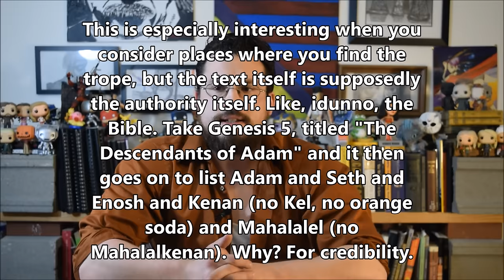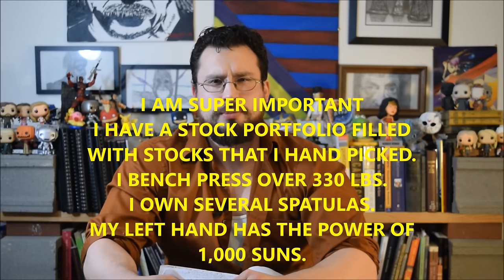Authortube Newbie Tag: Or how I learned to stop worrying and bomb the love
QUESTIONS:
1 How did you find out about AuthorTube?

2 What genres do you write in?

3 What is your preferred writing tense, point of view, and category of story? (Children’s, YA, NA, Adult, etc.)

4 Are you a plotter, pantser, or plantser?

5 Are you a self-published, published, or yet-to-be published?

6 What publishing company, literary agent, and/or printing company are you represented by or use? If you’re not yet published, what is your dream publishing house and/or literary agent?

7 What AuthorTube related videos can we expect to find on your channel?

8 When did you start writing?

9 What was the first story you ever wrote?

10 What authors have inspired your writing the most?

11 Do you schedule your writing sessions or simply get to writing whenever you can find the time?

12 Do you type on a computer, typewriter, write everything out by hand, or use a blend of those? And where do you write in general?

13 What are you most looking forward to now that you’re a part of AuthorTube?

Support our Supporters:
Claude Thompson // Curtis Thompson // Zoila Carrizales// Devin Lee // Ævar Rafn Halldórsson // Marie Berg // Amy Gofton // Silje Helgerud // PF // Peter Clark// Elizabeth Tyree // Patricia Greenway //Miriam Frei // Amanda Appel // Nhi Le // Samantha Knyvett // Austin K. Wohlwend // Erika Centeno // Angela Gray // Tim Stinson // Danielle Waggett // Monse Zarzosa // Stephanie Riedel // Jordie Leilani // Samantha Bledsoe // Josh Caporale // CharloReads // Yumi Yuiyama // James Freese // Jen Campbell// Noura Ghannam // Grace Donoghue // Missy Balthrop // Sophie Prewett // Jo Faisman // Sophie Tullett // Tansy Jean // Katie Kump // Taryn Lowery // Andrea Garcia // Colleen Miller // Alixandra Johnson // Aysha Taryam // Tanja Eisenberg // Amber Leahey // James Chatham // Alex Sandoni // Aaron Analla // Court Aniol // Maggie Dobschuetz // Brittany Stallman // Bryce Gassner // Lauren McCormick // Meike S. // Cheyenne Miller // Rachel Atkin // Lesley Macgregor // Judith Smet // LHW // Frannie //

Are you still reading this? Watch the video...look at my pretty face. Or do some pushups or something.